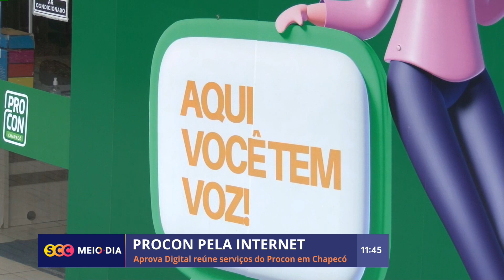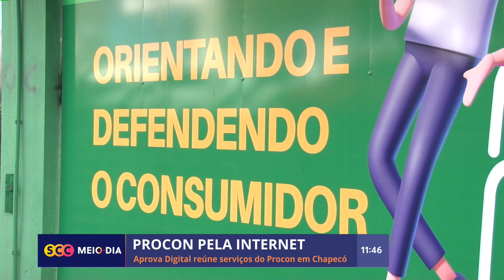Aprova Digital reúne serviços do Procon em Chapecó | Cotidiano | SCC Meio-Dia